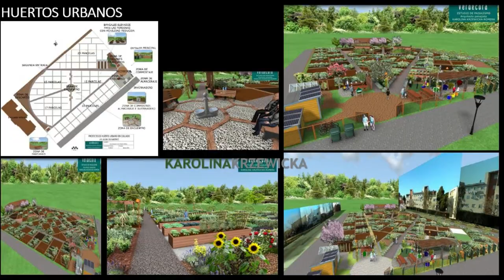Merry Christmas 2018 by Karolina Krzewicka-Romera - Estudio de Paisajismo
Karolina Krzewicka-Romera es licenciada en arquitectura de paisajismo por la Universidad de Ciencias de Varsovia. Cuenta con 22 años de experiencia en el diseño, creación y protección de parques, jardines y espacios verdes. Ha trabajado tanto en el Sector Público como en el de la Empresa Privada. Ha sido parte integrante de un equipo multidisciplinar para la Protección del Paisaje-monumental, diseñando y rehabilitando parques y jardines monumentales dependiendo en el Ministerio De Cultura y Patrimonio Nacional de Polonia. Desde 2008 ha desarrollado el trabajo como arquitecta paisajista en España, con más de 275 proyectos independientes realizados con éxito. Karolina es miembro de la Federación Internacional de Arquitectos Paisajistas (IFLA y AEP) nº1346.

Fecha: 12.2018.